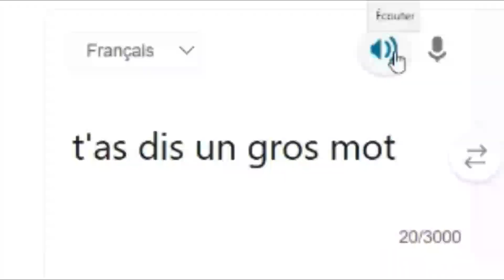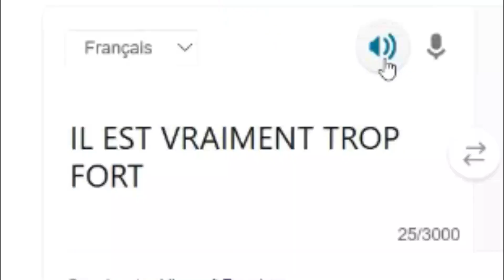VERY BAD EDIT BITCH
voici un edit de ces quelques derniers mois §§§